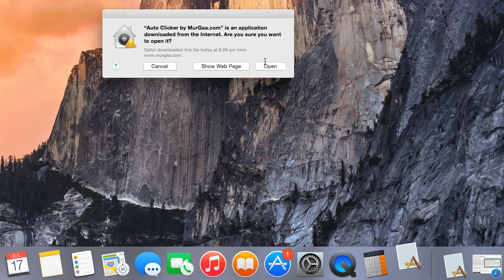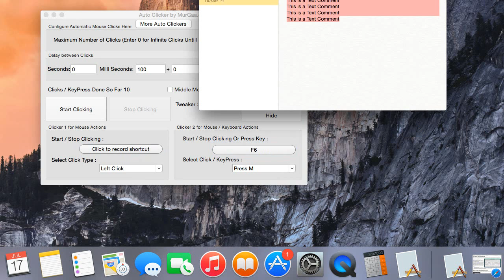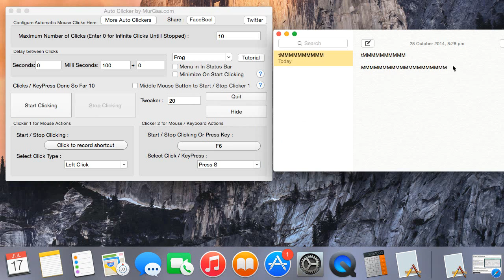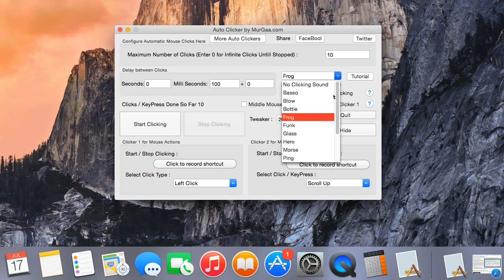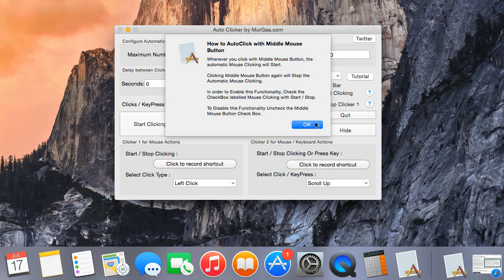Auto Clicker on Mac Yosemite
Demo of Auto Clicker with inbuilt Key Presser on Mac Yosemite. This Tutorial Video displays how to use the MurGaa Auto Clicker Software and how to assign a keyboard shortcut in the latest version of Auto Clicker for Mac. and use this Auto Clicker on any Mac running 10.7, 10.8, 10.9 or on 10.10. The speed of clicking is adjustable and you can make it click really fast , moderate or even really slow as required by your single / multiplayer game on your Mac OS X.